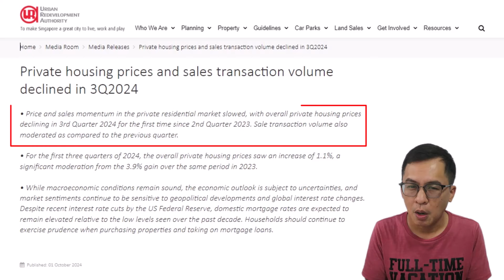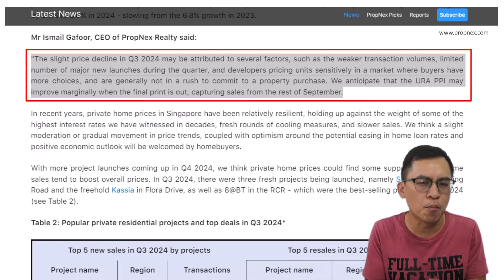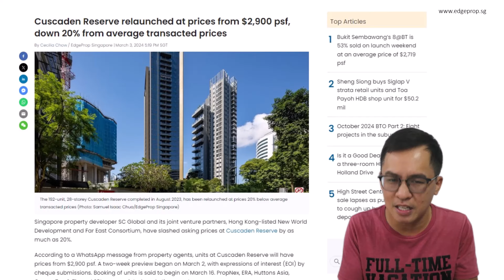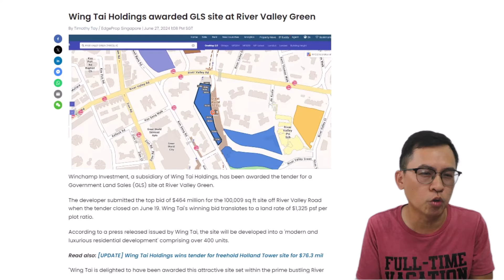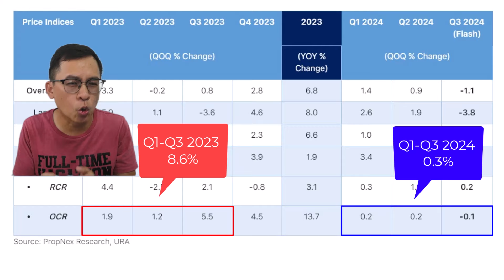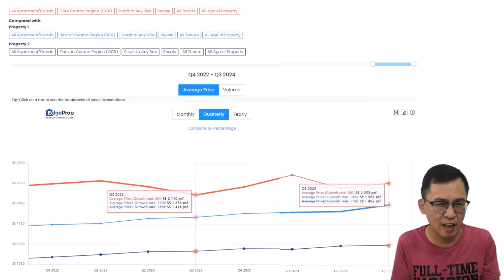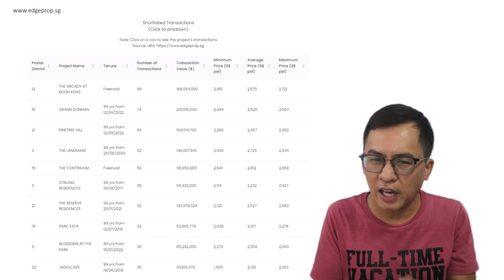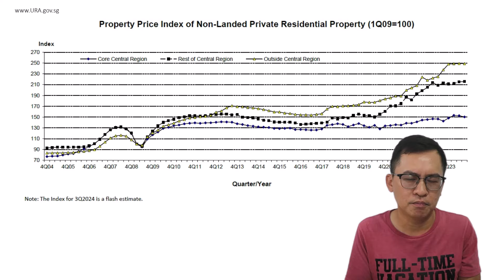URA Q3 Data - What it Means Ahead for the Private Property Market?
I am going to dissect the numbers and explore why the data declined especially so for the 3rd Quarter. Is something unfolding ahead for us? Does it also mean we have reached the peak of the property market? Going forward, if you have plans to sell or buy. It's time to watch on.

Alan Wee
CEA Reg No. R024730A